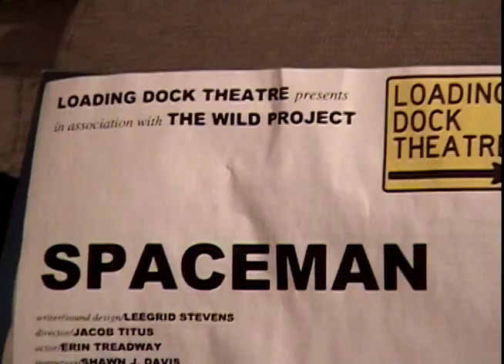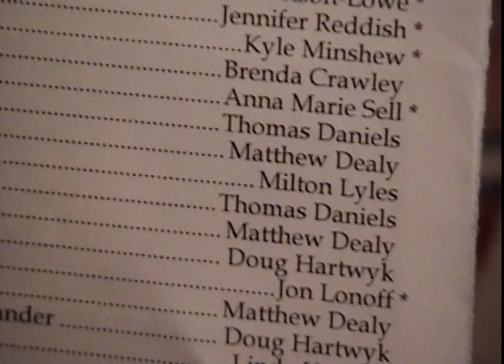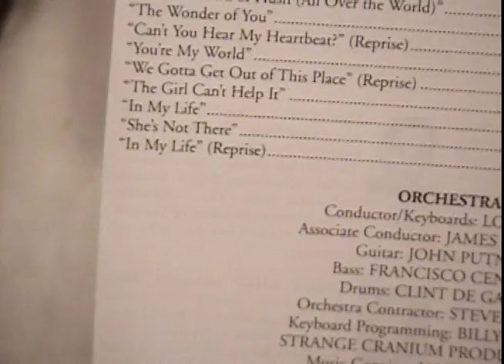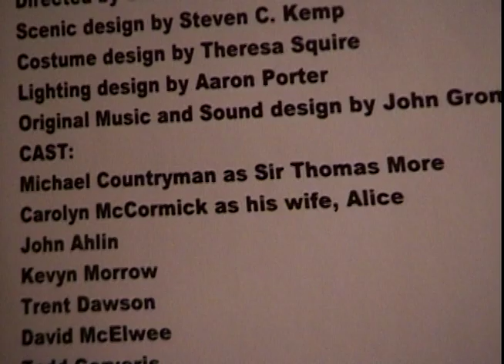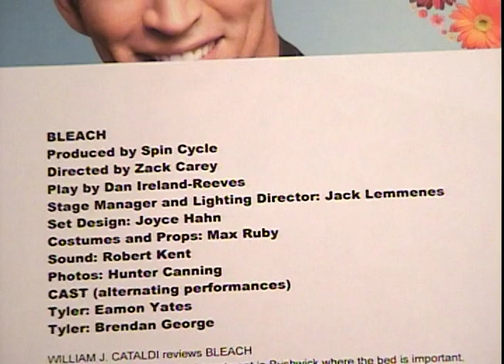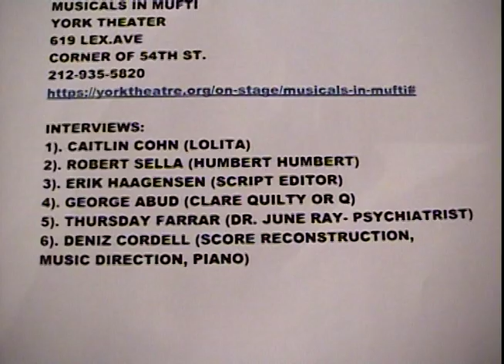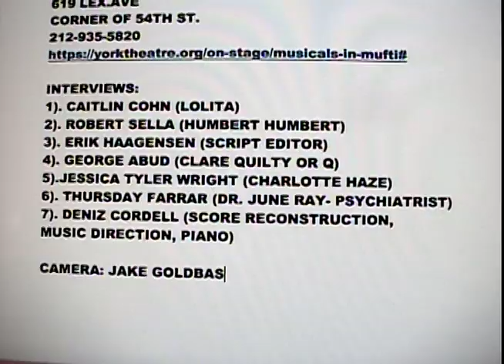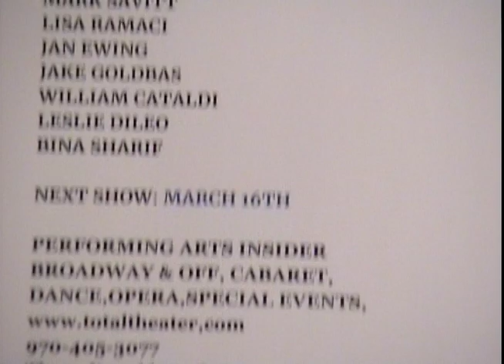HI! DRAMA March 2,2019 show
Next HI! DRAMA will be on Saturday March 2nd from 1:30-2:00pm on Spectrum CH.56, RCN Ch.83, Fios Ch.34 or streamed live (Click on MNN#2)
Reviews:
Spaceman reviewed by Eva Heinemann
Frigid Festival : The Gay Card reviewed by Mark Savitt
Random Acts reviewed by Eva Heinemann and Jan Ewing
State of the Union (Metropolitan Playhouse)
reviewed by Mark Savitt and Eva Heinemann
My Very Own British Invasion (Paper Mill Playhouse)
reviewed by Eva Heinemann and Lisa Ramaci
Eat The Devil (One Year Lease) reviewed by Jake Goldbas
A Man For All Season (Fellowship For  Performing Arts)
reviewed by Leslie Di Leo
(Sneak Peak at next show's reviews March 16th)
True West
 The Light
Plug: Hurricane Diane, Philly, Boston and Baltimo with Peter Filichia and Josh Ellis

My Very Own British Invasion musical excerpt: "For Your Love"
Review:
Bonnie's Last Flight reviewed by Bina Sharif

My Very Own British Invasion musical excerpt: "She Loves You"
Review:
Bleach reviewed by William Cataldi

My Very Own British Invasion musical excerpt: "I Saw Her Standing There"

Review:
The Great Cat Massacre reviewed by
 Eva Heinemann and Jan Ewing

Lolita, My Love (Musicals In Mufti) Opening Night:
Interviews:
Caitlin Cohn (Lolita) pictured
Robert Sella (Humbert Humbert)
Erik Haagensen (Script Editor)
George Abud (Clare Quilty or Q)
Jessica Tyler Wright (Charlotte Haze)
Thursday Farrar (Dr. June Ray- Psychiatrist)
Deniz Cordell (Score reconstruction, Music Direction, Piano)

Reviews:
The Neurology of the Soul reviewed by William Cataldi
Moral Support reviewed by Jan Ewing

Listings: Mentioned:
Gilbert and Sullivan, Hotsy Totsy Burlesque, Lenny Bruce, Frigid Festival: Voice of Authority, Toto Talks, Ithaca College and Scott Siegel at 54 Below,  MCC, 92nd St. Y, BAM